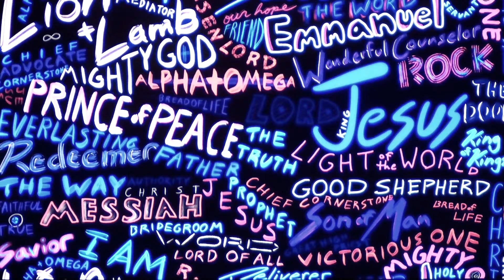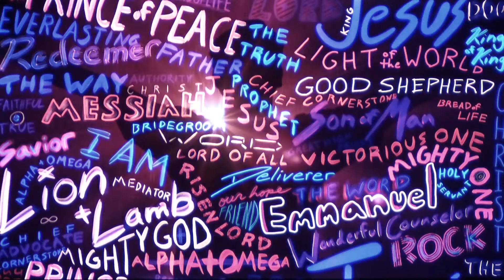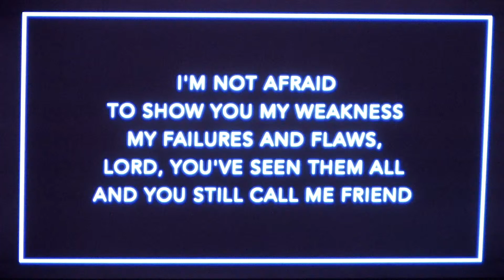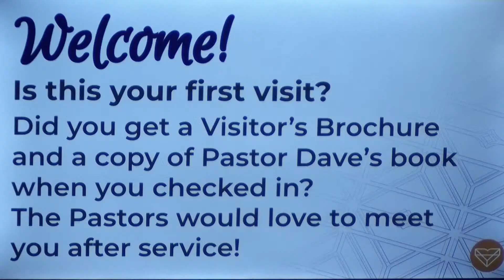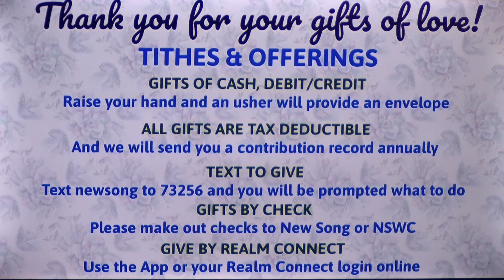New Song Sunday Morning Worship Pastor David White 20240324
New Song Worship Center Livestream Resurrection Life, Healing, Power, Glory, Grace, Miracles, Holy Spirit, Worship, Orange County Churches – New Song Worship Center – Charismatic Churches - Pentecostal Churches - Word of Faith Church – Costa Mesa, California, New Song Worship Center is a non-denominational, charismatic family church based in Costa Mesa, Orange County, aimed at uniting people with the love of God! We desire people to develop their own personal relationship with God so they can experience the purpose that God has for them! We are a Charismatic, Pentecostal, full gospel, Word of Faith church, typical of the charismatic renewal churches birthed out of revival. Praise and Worship music, soaking, Painting and Art are part of our worship. We hold healing meetings and pray for the sick.